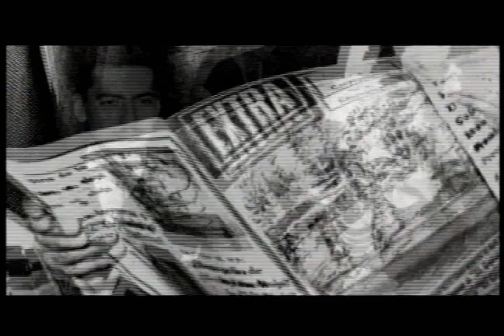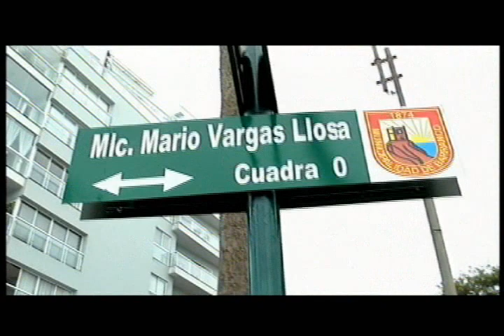SUCEDIÓ EN EL PERÚ - El joven Mario Vargas Llosa Parte 04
Los comienzos de Mario Vargas Llosa en la literatura